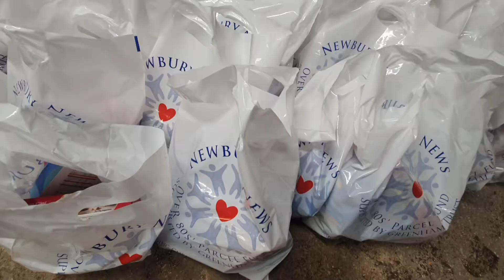Parcels being delivered at Newbury Weekly News for the over 80s parcel fund.